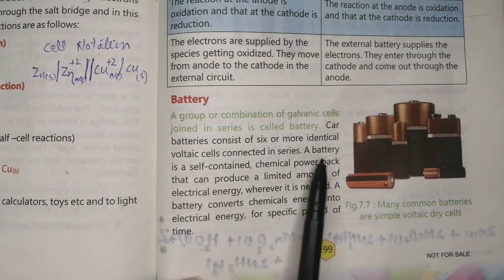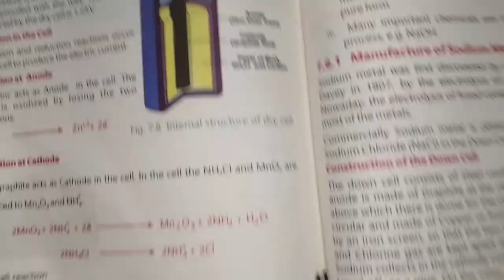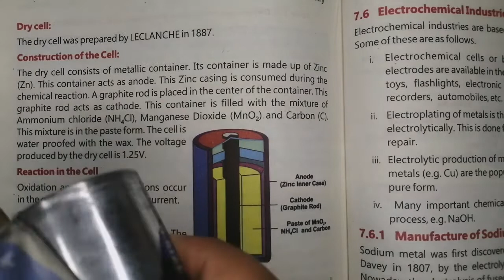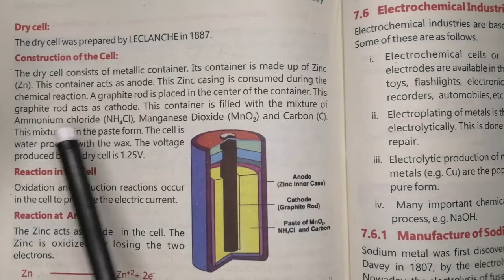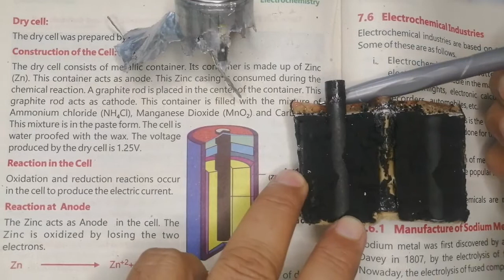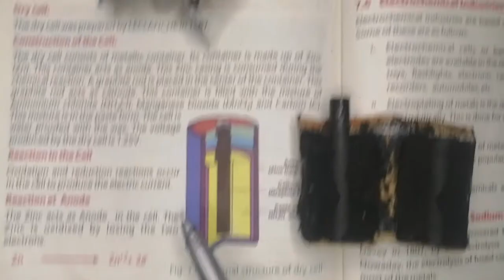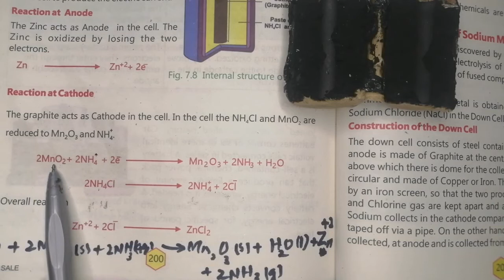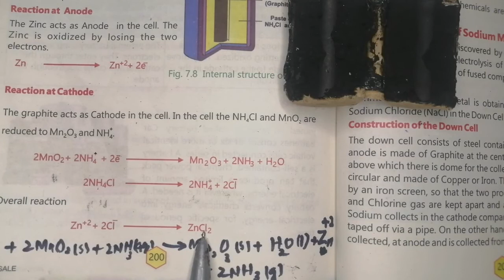Battery/Dry cell chapter 7 chemistry 9th kpk textbook board Peshawar